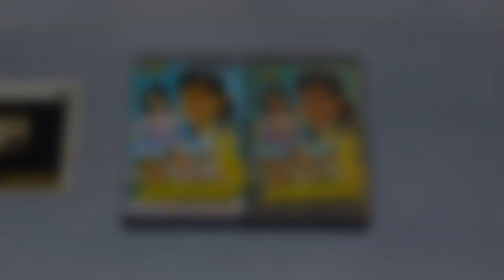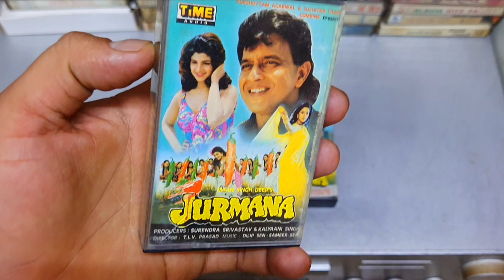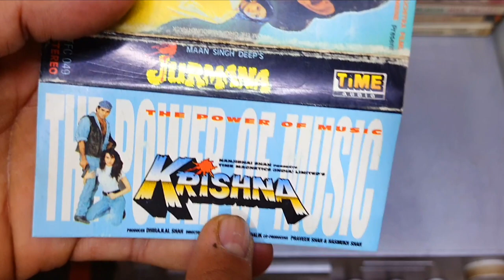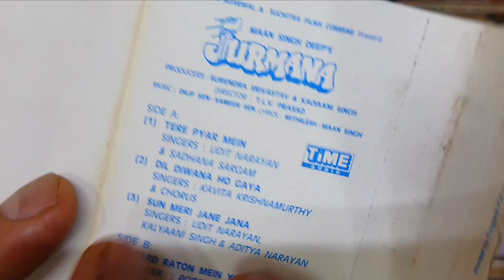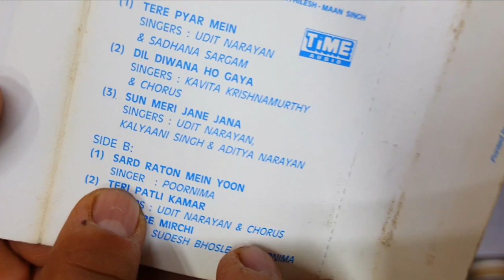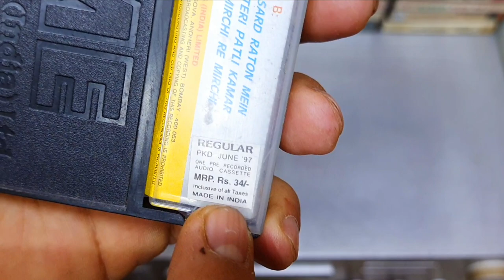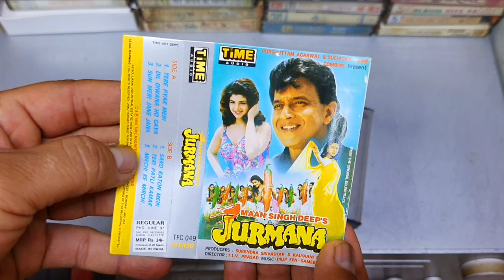Best Soundtrack Album of 1996 । Jurmana 1996 Audio Cassette Review । Music Dilip Sen Sameer Sen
"Tere Pyar Mein Dil Ye" - Udit Narayan, Sadhana Sargam
"Dil Deewana Ho Gaya" - Kavita Krishnamurthy
"Sun Meri Jaane Jaana" - Udit Narayan, Aditya Narayan, Kalyaani Singh
"Sard Raaton Mein Yu" - Poornima
"Teri Patli Kamar" - Udit Narayan
"Mirchi Re Mirchi" - Sudesh Bhosle, Poornima